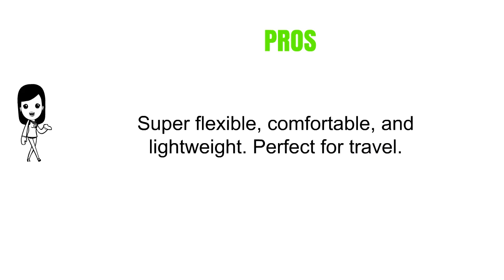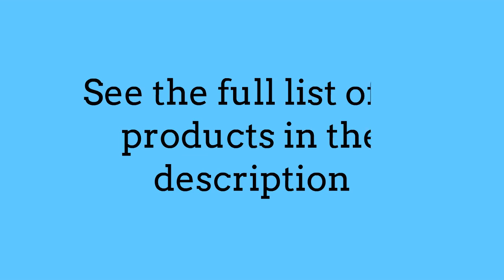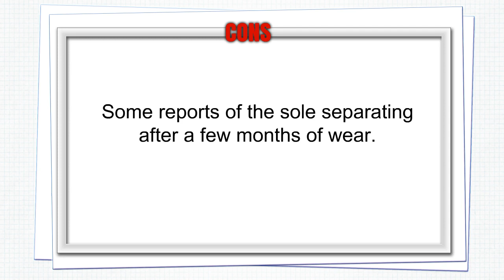Top Vince Shoes For Women To Purchase 2019 - Vince Shoes For Women Reviews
3. Vince Women's Truscott Sneaker
2. Vince Women's Bray Slip-On Loafer
1. Vince Women's Warren Sneaker